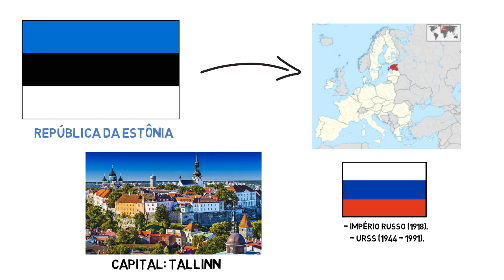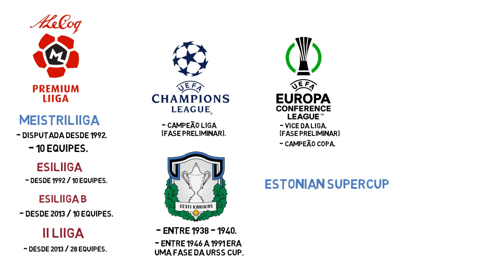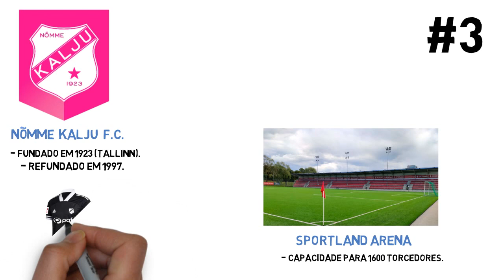OS 5 MAIORES CLUBES DE FUTEBOL DA ESTÔNIA (MEISTRILIIGA)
Fala galera, beleza? No vídeo de hoje falaremos um pouco do futebol na ESTÔNIA.  Apresentando os principais clubes do país, as competições e um pouco da seleção nacional.
Se você gostou do vídeo não esqueça de deixar o seu like para fortalecer o nosso trabalho.